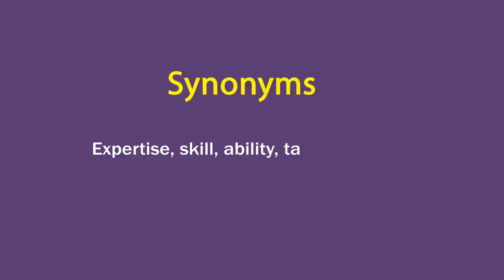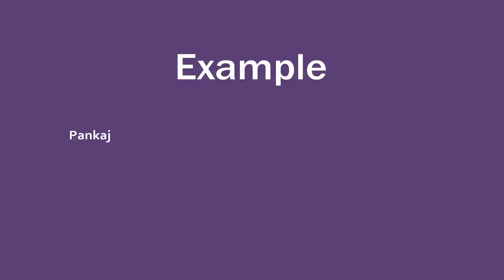Prowess In Hindi - HinKhoj - Dictionary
Hello friends!

prowess means great ability or skill.
Hindi meaning of Prowess is कौशल.
Prowess is used as a noun.
We choose this word as Word of the day with sentence example - Pankaj Tripathi has once again proved his acting prowess in the new season of 'Mirzapur'.

To find more meaning and word details Prowess